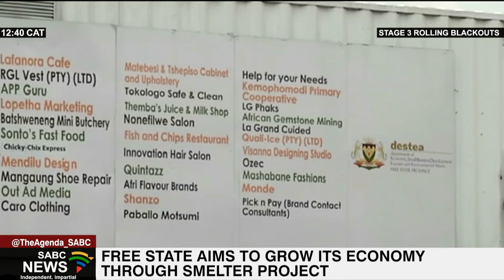Free State eyes smelter project in effort to grow economy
Employees of the newly launched steel manufacturing factory in Thaba Nchu in the Free State say the opening of the Rui Star Iron-Steel plant is giving residents renewed hope for job opportunities.

Over 300 million rand has been invested in the smelting plant.

The company has the capacity to employ over 500 people and is set to create more jobs.